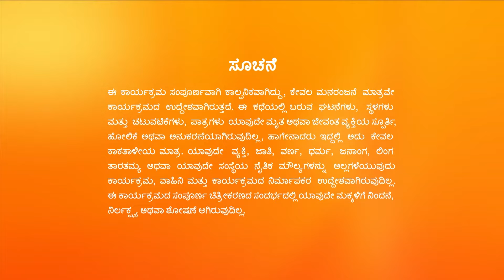ಸ್ನೇಹಾರ ಶಾಕಿಂಗ್ ನಿರ್ಧಾರ | Puttakkana Makkalu | Ep. 430 | Sanjana Burli - Zee Kannada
Sneha takes Kanthi to the panchayat. As Rajeshwari badmouths Sneha, a furious Puttakka lashes out at her. Later, the decision taken by Sneha leaves everyone shocked.

Show Name : Puttakkana Makkalu
Producer/Star Cast : Puttakkana Makkalu
Episode No : 430